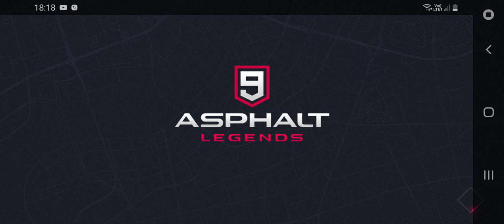Conduc cu 100 de Km la ora